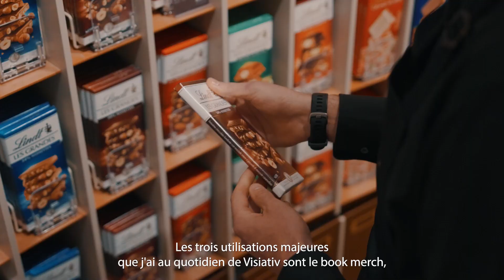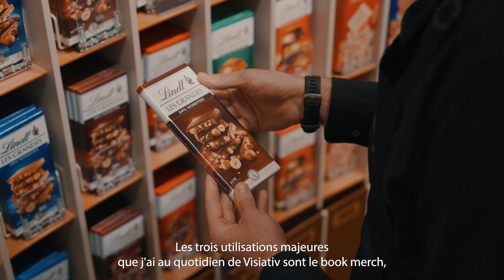Lindt accroît sa productivité et optimise son merchandising dans ses boutiques avec Visiativ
La société Lindt & Sprüngli est un groupe Suisse spécialisé dans le chocolat premium. Lindt a plusieurs produits icônes comme la marque Lindor, le Lapin Or, la marque Champs-Elysées et également la marque Excellence sur la partie tablette.

Pascal Gardez, Manager de Zone Retail, Jade Declercq, Chef de Produit Retail et Guillaume Bergerat, Responsable de la boutique de Paris recherchaient une solution pour simplifier et uniformiser leurs consignes merchandising pour améliorer la productivité et la communication entre le siège et les boutiques.